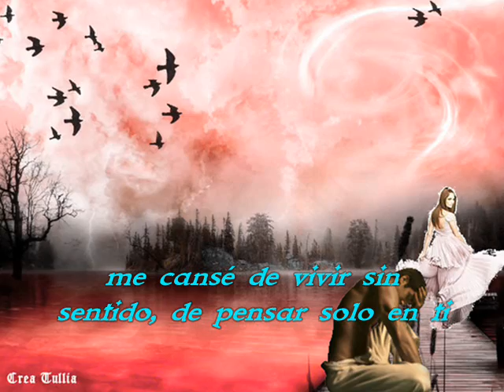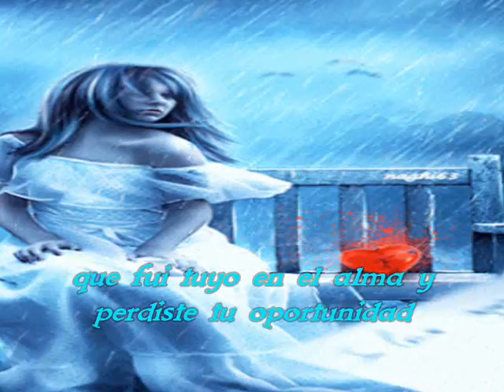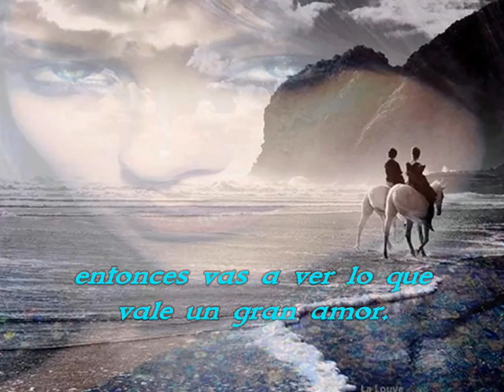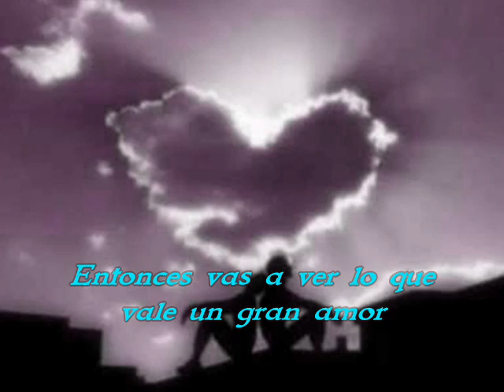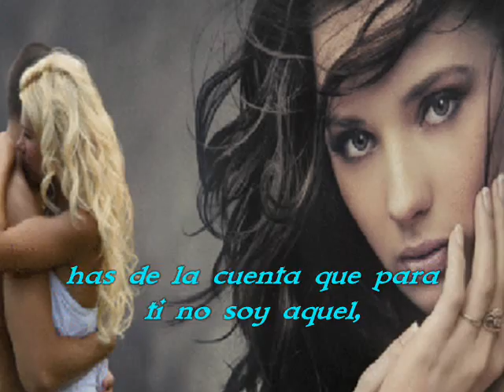La última canción. Grupo Bryndis (Letra)